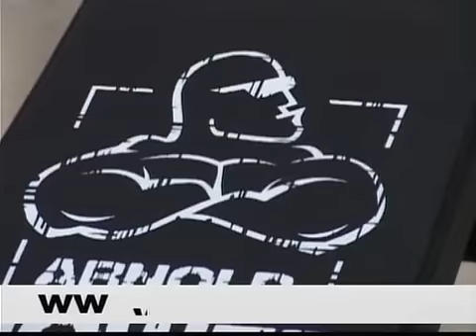Ökölvívás: Berki Ferencék voltak a Dinó Sporthíradó vendégei.wmv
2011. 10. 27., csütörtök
Vendég: Berki Ferenc ökölvívó edző, valamint ez évi utánpótlás bajnokai, ifj. Berki Ferenc és Abai János.
Dinó Sporthíradó 6-os csatorna (volt DIGI Tv) : hétköznap: 9.30., 17.30., 22.00. szombat: 9.00., vasárnap 16.00.

dinó